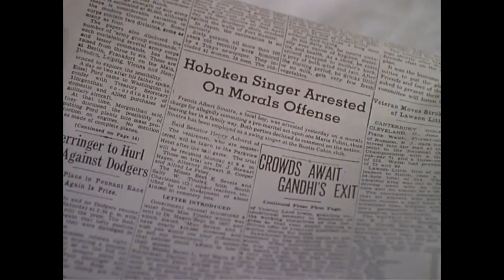Sinatra(1992) | Part 1/3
Through the years, Frank Sinatra did it his way. And set the record straight, he collaborated in the making of this remarkable movie of his life, featuring his own vocals and some astonishing personal revelations. With Philip Casnoff in the title role.